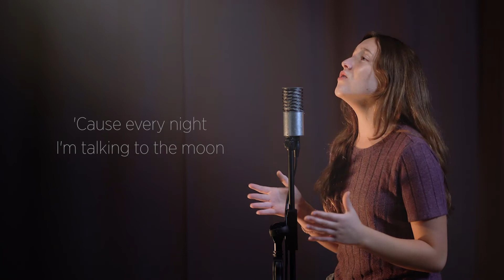Talking to the Moon - Bruno Mars Cover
Talking to the Moon 😢 by @brunomars